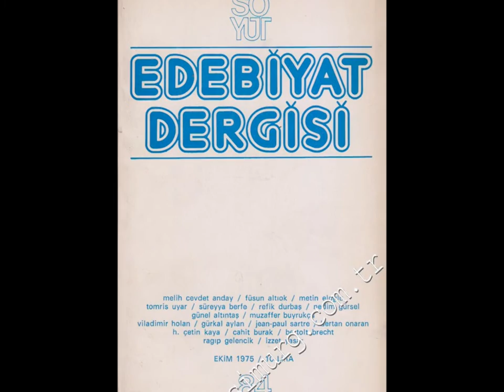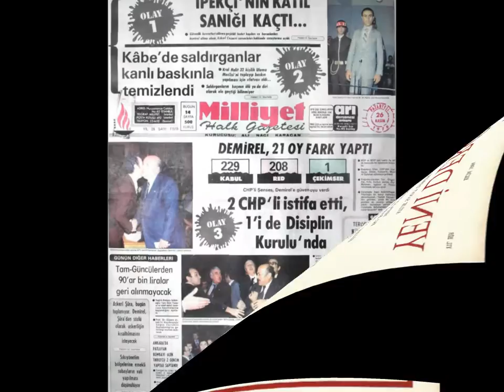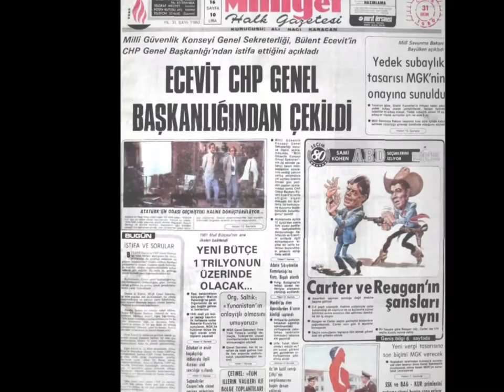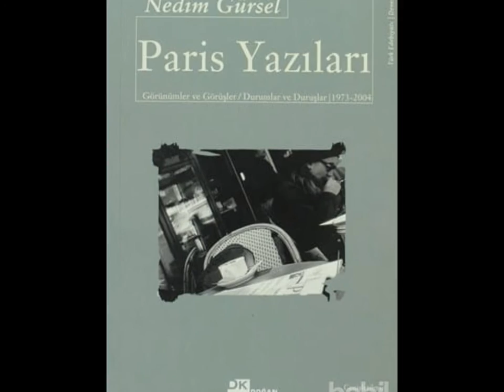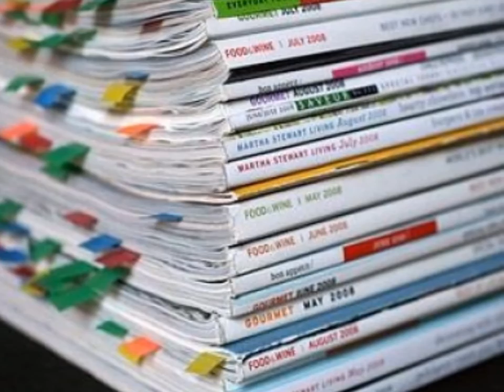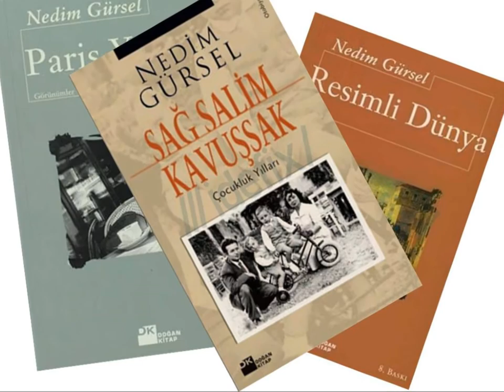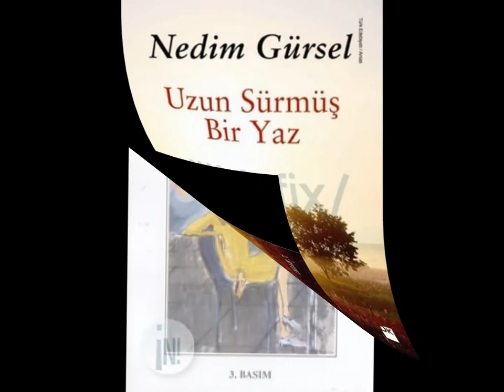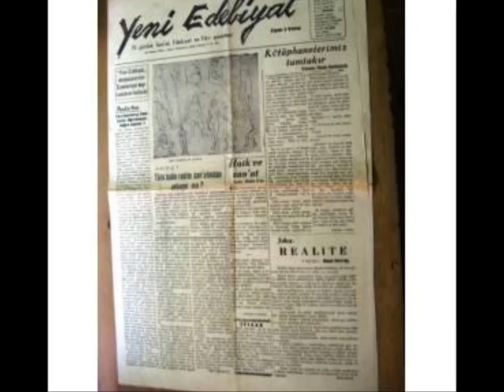Nedim Gürsel (Çağdaş Türk Edebiyatı Kısa Biyografi Denemeleri)